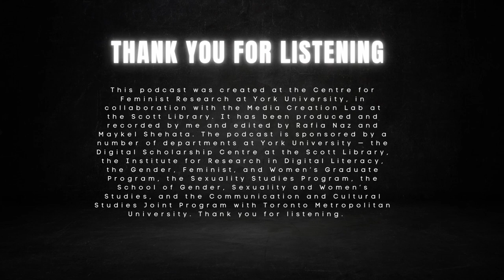SB EP4: "I Don't Want to Be Pretty But I Do Want to Be Brown" with Anurima Banerji & Jade Da Costa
Still Brazen Episode 4: “‘I Don’t Want to Be Pretty, But I Do Want to Be Brown’: Anurima Banerji and Jade Da Costa in Conversation about Constructing South Asian Femme-ness through Poetry”

Ali, N.N. (2018). Emancipation in an Islamophobic age: Finding agency in ‘nonrecognition,’ ‘refusal,’ and ‘self-recognition. Journal of Critical Race Inquiry, 5(1), pp. 1-26.

Podcast Credits:
Created and produced by: Dr. Andi Schwartz
Recorded by: Dr. Andi Schwartz and Michael Fong
Edited by: Dr. Andi Schwartz, Rafia Naz, Maykel Shehata, Alan Peng & Michael Fong
Supported by: The Centre for Feminist Research and the Media Creation Lab at York University Sponsored by: The Graduate Program in Gender, Feminist and Women's Studies (York); The Sexuality Studies Program (York); The School of Gender, Sexuality, and Women's Studies (York); The Institute for Research in Digital Literacies (York); The Digital Scholarship Centre at the Scott Library (York); and the Joint Program in Communication and Cultural Studies (York & TMU)